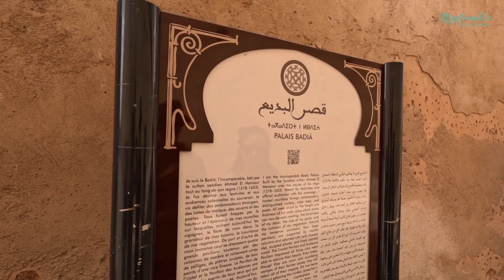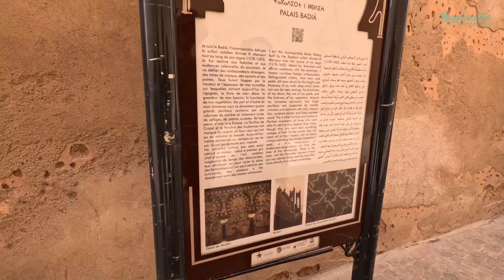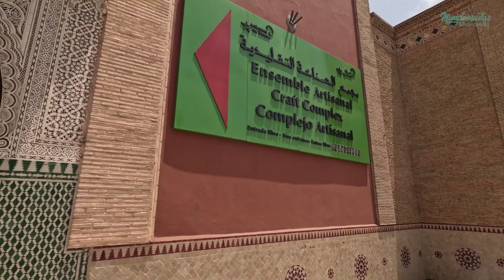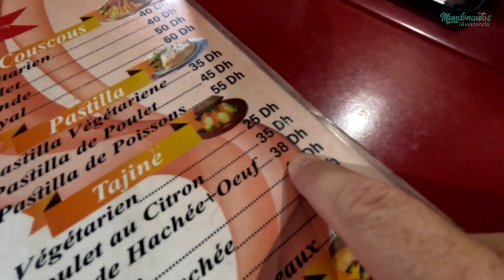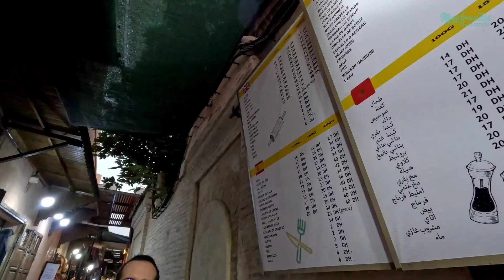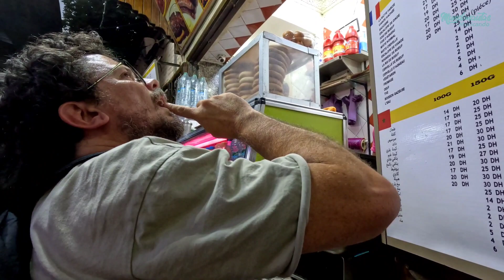Veja a MEDINA de Marrakech e experimente essa iguaria com a gente!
Veja um pouco das ruas da medina de Marrakech e conheça o suco e a comida do Marrocos com a gente!

00:00 Conversa do café da manhã em Marraquexe.
01:44 A medina de Marrakech (Marraquexe)
02:41 Palacio Badi no Marrocos (Marraquexe)
04:04  Comércio de Marraquexe (Marrakech)
06:50  Artesanato de Marraquexe (Marrakech), no Marrocos
07:26 Decoração Marroquina
08:13 Caminhando no parque em Marraquexe (Marrakech)
10:27 Experimentando o suco em Marraquexe. O suco no Marrocos
12:26 Almoço em Marrakech (Marraquexe)
13:26 Experimentando o tajine
14:45 Em frente a torre da mesquita de Marraquexe
15:46 Caldo de cana no Marrocos
16:50 Experimentando o caldo de cana puro em Marraquexe
18:11 Como é atravessar a rua em Marrakech
20:30 Experimentando comida de rua bem avaliada no Marrocos